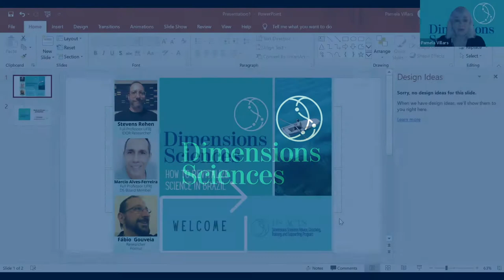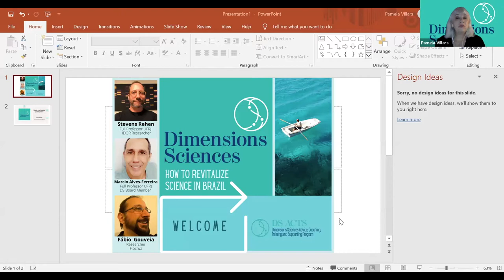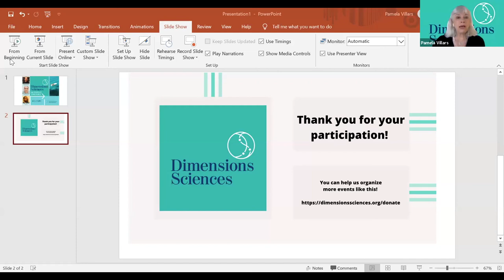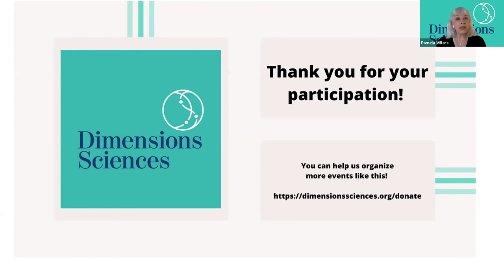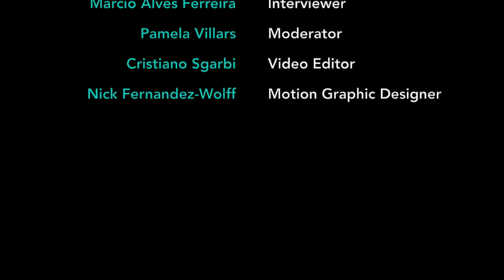How to Revitalize Science in Brazil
Scientists Stevens Rehen, a Brazilian neuroscientist, specializing in stem cell  research and Fábio Gouveia,  a researcher at Fiocruz talk to Marcio Alves from Federal University of Rio de Janeiro about the revitalization of science in Brazil.

Check it out Q&A with Pamela Villars.

Let us know your comments below